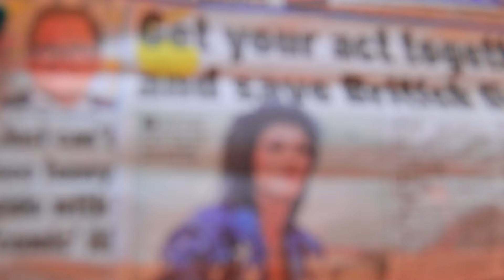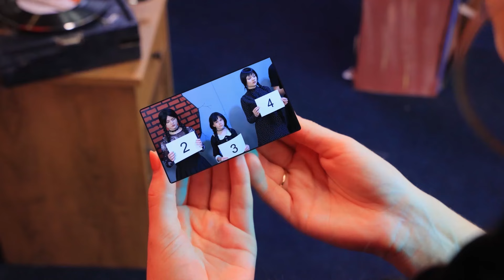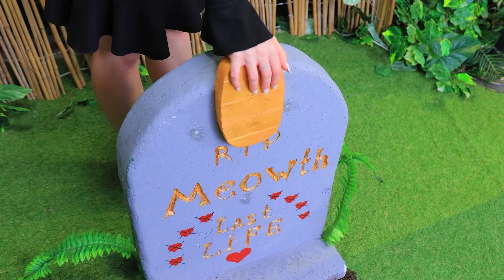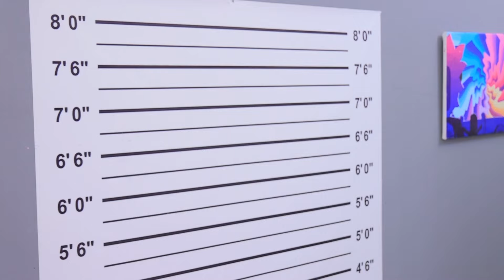부자 감옥 vs 가난한 감옥! 감옥에 웬즈데이 아담스!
최신 비디오 시청 | 모든 알림 켜기
이런 건 처음 볼걸요: 부자 감옥 vs 가난한 감옥, 근데 웬즈데이가 감옥을 운영해요!